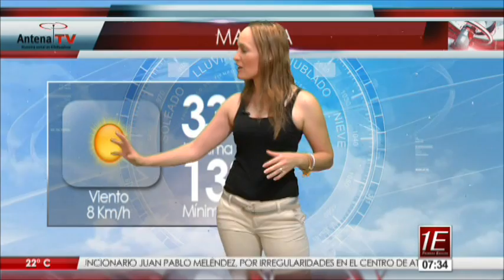Clima 23 de Junio 2015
Antena TV